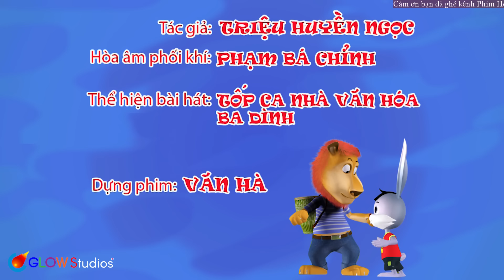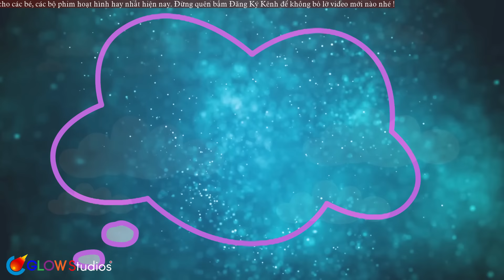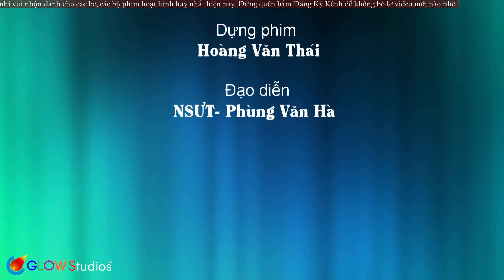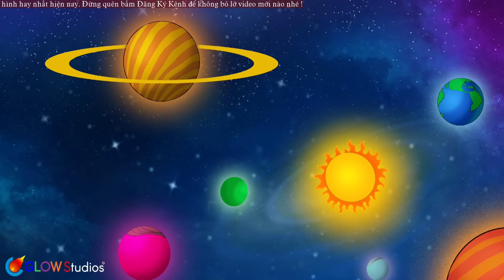Một Con Vịt - Nhạc Thiếu Nhi Con Vịt - Liên Khúc Nhạc Thiếu Nhi Vui Nhộn - Vịt Con Lông Vàng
Một Con Vịt - Nhạc Thiếu Nhi Con Vịt - Liên Khúc Nhạc Thiếu Nhi Vui Nhộn - Vịt Con Lông Vàng. Cùng bé xem những bộ phim hoạt hình 3D, hoạt hình Việt Nam 3D hay nhất tại đây nhé !

00:00:00 1. Mot Con Vit
00:02:07 2. Chú gà và chú vịt
00:04:34 3. Mot Con Vit
00:06:39 4. CHÚ GÀ VÀ CHÚ VỊT
00:10:40 5. Vit Me Dan Con
00:14:03 6. Doi Ban Tay Xinh
00:17:59 7. ME OI TAI SAO
00:21:52 8. Quả ớt